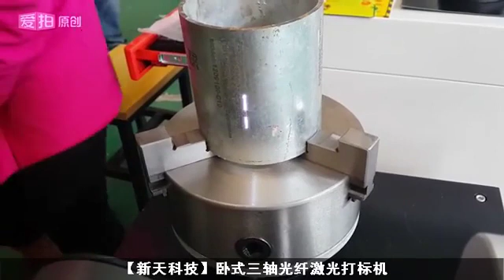Fiber laser marking machines for round tubes